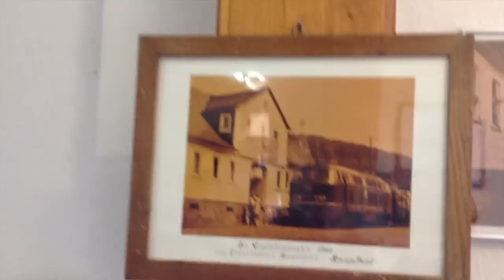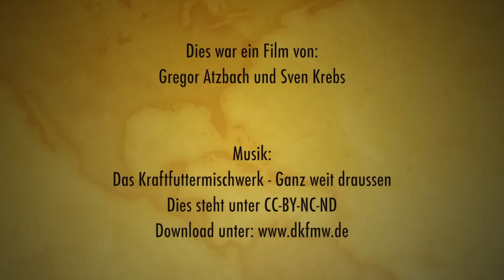Modellbahnhof Glauburg-Stockheim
Ein Film über den Modellbahnhof in Glauburg-Stockheim. Ein Film von Sven Krebs und Gregor Atzbach.